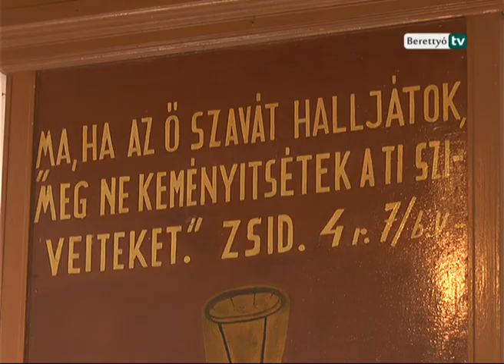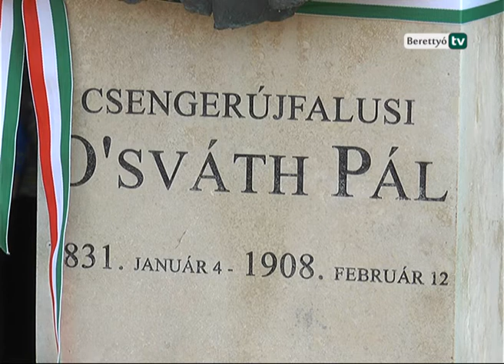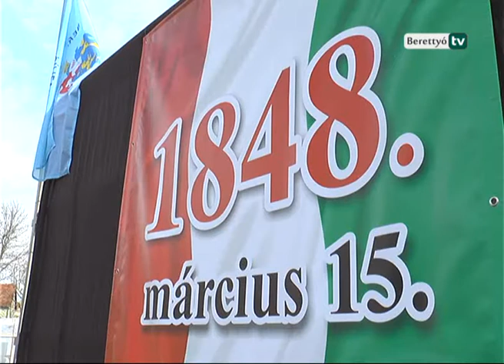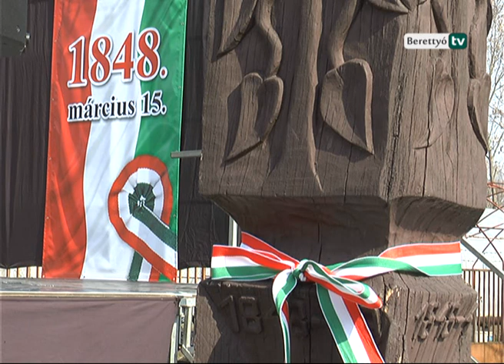Berettyó Televízió - Ünnepi események március 15-én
Március 15-én az 1848-49-es forradalom és szabadságharc tiszteletére  Berettyóújfaluban megtartott ünnepi rendezvények 9 órakor istentisztelettel kezdődtek a berettyószentmártoni református templomban. Igét Kovács Krisztián református lelkész hirdetett.

A programok 10 órától megemlékezéssel és főhajtással folytatódtak Osváth Pál egykori hondvéd hadnagy szobránál. Ünnepi köszöntőt Bónácz János alpolgármester mondott, közreműködtek a Hunyadi Mátyás tagiskola diákja.

A március 15-i ünnepi program 11 órakor a hagyományoknak megfelelően a népligeti kopjafánál folytatódott. Muraközi István polgármester ünnepi beszédét követően 11 órakor a József Attila Általános Iskola diákjainak műsorát láthatták, melyet koszorúzás követett.